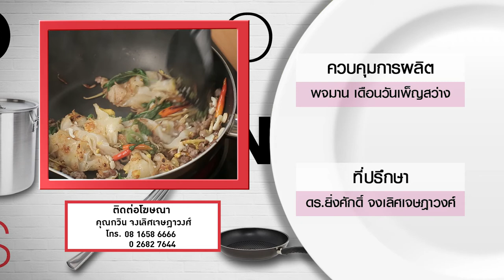"กาย รัชชานนท์ X อ.ยิ่งศักดิ์ " เมนู "ผัดขี้เมาเส้นใหญ่" l กินได้ก็กิน l EP 103 [ 3/3 ]